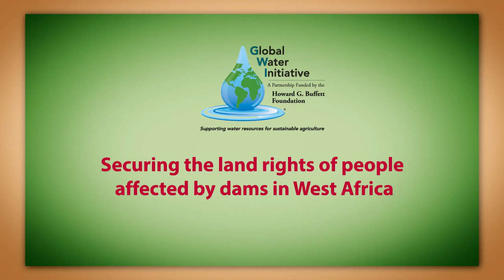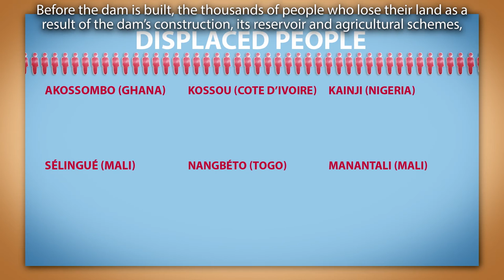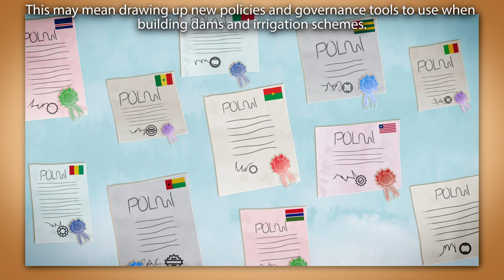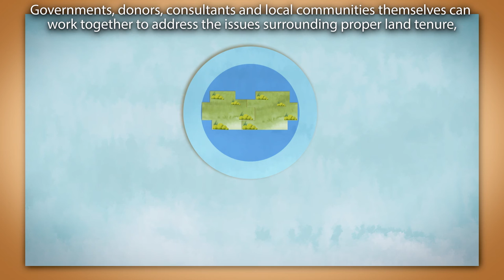Securing the land rights of people affected by dams in West Africa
A new animation, produced by the Global Water Initiative (GWI) West Africa, unpicks the challenges around getting fair compensation for people affected by the construction of large dams, and sets out the various stages to ensuring that expropriated farmers can securely invest and develop their new land.

The five-minute video, entitled Securing the land rights of people affected by dams in West Africa, is part of the GWI action-research and advocacy project implemented by the International Institute for Environment and Development (IIED) and the International Union for the Conservation of Nature (IUCN).

GWI works with family farmers and governments to shape policies and practices that support livelihoods and food security in the context of large multi-purpose dams.